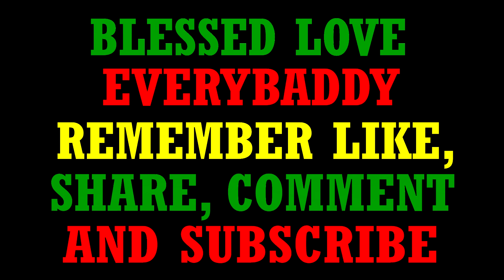Patrick BABE Watt + Stevon GUSSY Ottey + Tyrone ZIDANE James gets DIRT + Paul Brown found d3@d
Patrick Watt aka BABE 55 years old of Jane Marks, Georges Plain District in Westmoreland, Stevon Ottey aka GUSSY or BIG JOHN 32yrs old Electrician of Cash Hill, Hanover, Mr. Tyrone James o/c Zidane age 40,  of 105 Dalling Street Savanna-la-mar, Westmoreland all gets DIRT in different incidents

Mr. Paul Brown went missing, he was found on an Orange Farm.

Kavian Richards had a slip and fall, he succumbed in hospital